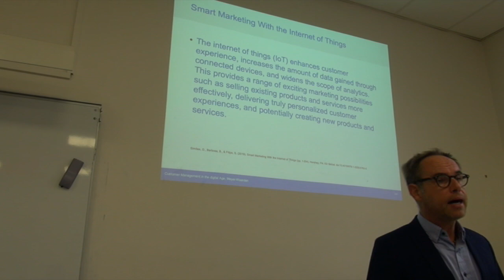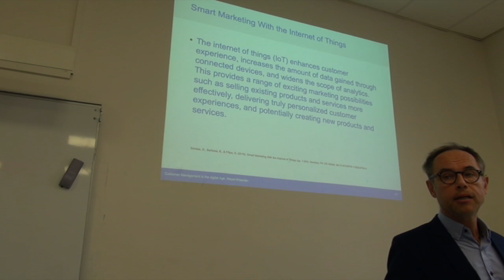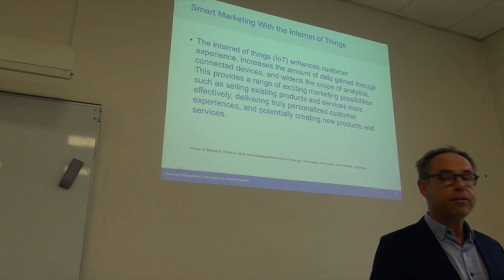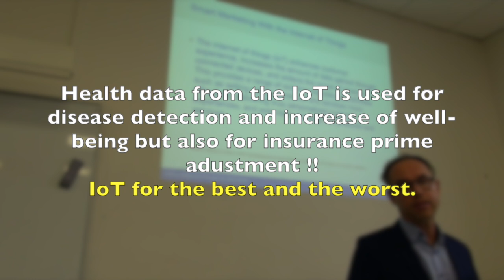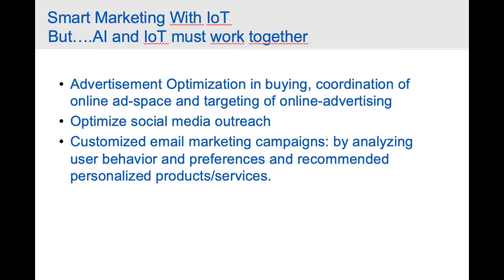BSC Caps Smart Marketing, IoT and AI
Discover how "Smart Marketing, IoT, and AI" are transforming the world of advertising and campaigns with cutting-edge technology. This video explores how smart marketing, IoT, and AI create revolutionary strategies that redefine traditional marketing methods. By refining smart marketing with data-driven insights, IoT integration, and artificial intelligence, IoT, and AI streamline processes and enhance efficiency across the board. You'll learn how IoT, and AI reimagine smart marketing, orchestrating strategic advertising that delivers results. Whether it's tactical advertising or sharp branding, IoT, and AI innovative IoT and AI solutions drive savvy campaigns that resonate with audiences. With smart marketing techniques, IoT, and AI offer an edge in capturing market cap opportunities, paving the way for effective marketing like never before.

Our insights dive into the essential elements of caps strategic advertising and effective marketing that power modern campaigns. We'll showcase how IoT, and AI orchestrate the future of digital marketing with caps insightful promotion, and tactical advertising. Get ready to unlock the potential of IoT and AI-driven marketing, and see how IoT, and AI lead the charge in shaping the future of branding.

BSC Caps Critical Issues CRM
Caps 1 Research Design 1 Intro mp4

If you found this video on "Smart Marketing, IoT, and AI" helpful, don’t forget to like, comment, and share it with others who might benefit from learning how Smart Marketing is revolutionizing marketing through innovative technologies.